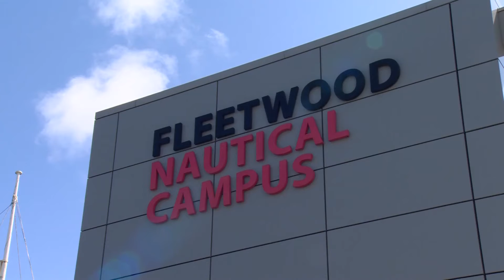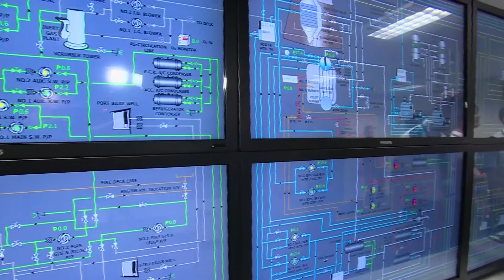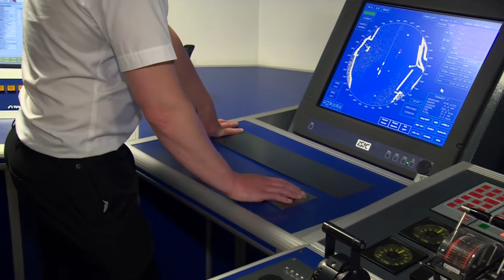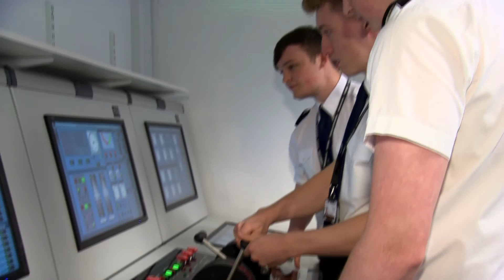A Maritime Nation - Fleetwood Nautical Campus